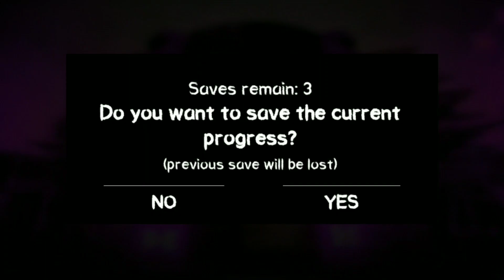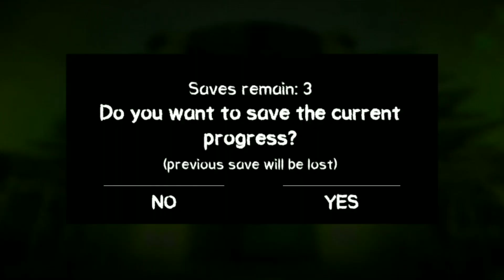Death Park.| 😨 Full GamePlay On Android.|| Hunter Game.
Death Park..||

Majority of YouTube gaming channels either leave the descriptions empty or write very little.

Most YouTube gamers don't have any idea how powerful a description in your YouTube channel can be for ranking your video higher in results. Ranking higher means you will be receiving more views and quite possibly, earning more money.

In this YouTube gaming guide we'll be going over some simple yet effective descriptions that you can use, copy and paste or alter to suit any YouTube gaming channel videos.

We will begin with the descriptions for your gaming videos and then move on to helping you write an About gaming video description.

YouTube Gaming

999 Likes ❤

1.Copyright by Ankush ALif
2.Copyright by Ankush ALif Chenel do not Reuploa . thanks  ^^ 😀

[19/04, 4:29 pm] Ankush Pathania: TOP COUNTRY
[19/04, 4:33 pm] Ankush Pathania: PresetAlightMotion
JedagJedugViral
DesignerPanda
HarmaneBabaRemix
GarenaFreefire
Freefiretrending
Preset alight motion
Preset jedagjedug
Alight motion
Desiigner panda
Preset alight motion ff
Ankush
Freefire
Gaming is the running of specialized applications known as electronic games or video games on game consoles like X-box and Playstation or on personal computers (in which case the activity is known as online gaming)..

PERSENT ALIGHT 😈💥MOTION FF💥🤡PANDA🤡-DESIIGNER "JEDAG JEDUG 👀VIRAL^#101